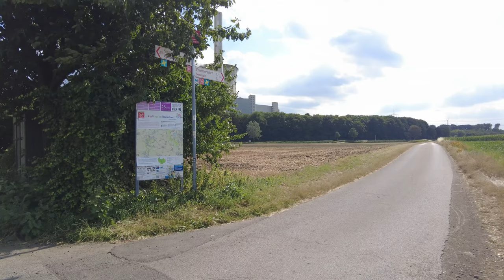Erft-Radweg, Epinghover Kloster, Jacques`Weindepot, "Kanonenbahn" und Grevenbroich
Hallo zusammen,
am Do. 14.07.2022 habe ich diese schöne Rundtour mit 52 km ausgehend bei Neuss an der Erft gestartet. Es ging dann auf die "Kanonenbahn" Richtung Süden und dann runter von der "Kanonenbahn" Richtung Westen nach Frimmersdorf. Von dort entlang der Erft flußabwärts über Grevenbroich bis zum Startpunkt.
Wünsche wie immer viel Spaß beim Video und oder beim Nachradeln. Dazu unten der Komoot-Link.
VG Kurt

Natürlich wie immer mit eines der lästigen Infos , die aber sein müssen. Die im Film verwendete Musik ist GEMAFREI und Lizenz frei von und aus der:
audio-mediathek von youtube
Lizenz